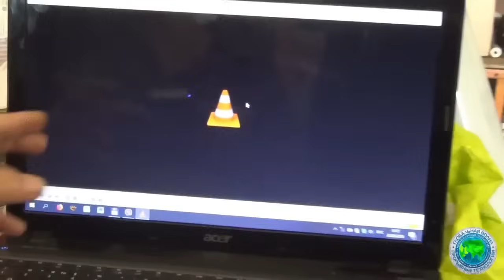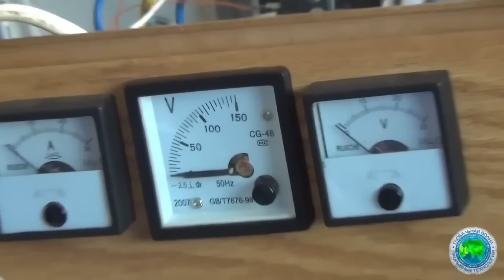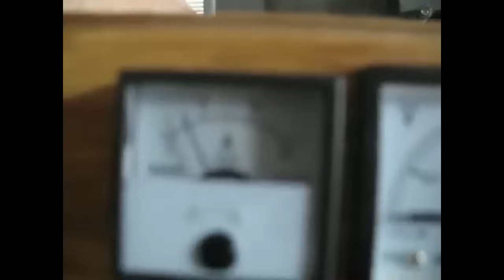Олег Тришин о новом в электричестве и электродвигателях -подготовка съемка передачи-Глобальная волна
00:09 Представление и деятельность

• Видео начинается с представления участников: Ярослав Петрович, инженер-электрик, и его супруга Юлия Владимировна.
• Они планируют провести видеосъемку и обсудить разработку новых электрических машин.

01:06 Работа над новыми машинами

• Олег Михайлович занимается разработкой и исследованием новых электрических машин, включая двигатели и генераторы.
• Он рассказывает о том, как они работают и как их можно использовать для экономии электричества.

05:51 Проблемы с продвижением разработок

• Олег Михайлович говорит о том, что они уже давно занимаются разработкой новых машин, но сталкиваются с трудностями в продвижении своих идей.
• Он объясняет, что они не получают поддержки от государства и вынуждены полагаться на собственные средства и помощь заинтересованных лиц.

09:45 Определение электричества

• Олег Михайлович обсуждает определение электричества и его связь с мелкими частицами и совокупными явлениями.
• Он подчеркивает, что электричество - это совокупность явлений, связанных с взаимодействием различных мелких частиц при определенных условиях.

11:52 Электричество и его история

• Видео начинается с обсуждения истории электричества, начиная с Бенджамина Франклина и его исследований в области молний и громоотводов.
• Затем рассказывается о работах Антонио Вольта, который создал вольтовую банку, и Майкла Фарадея, который построил электрические машины и исследовал различные применения электричества.

12:58 Определение электродвижущей силы

• В видео объясняется, что электродвижущая сила (ЭДС) - это сторонняя сила, которая вызывает движение частиц в проводниках или вне проводников.
• ЭДС измеряется в вольтах и обозначается буквой "В".

15:59 Ампер и его вклад в электротехнику

• В видео рассказывается о французском ученом Ампере, который открыл закон взаимодействия электрических токов и магнитных полей.
• В честь Ампера названа единица измерения силы тока - ампер.

18:32 Потребление и производство электроэнергии

• В видео говорится о том, что человечество потребляет и генерирует электроэнергию, но большая часть теряется по пути.
• Обсуждается необходимость снижения потребления электроэнергии и внедрения новых технологий для уменьшения потерь.

20:49 Патенты и внедрение инноваций

• В видео подчеркивается, что процесс внедрения инноваций может быть долгим и сложным, и что существуют препятствия, такие как патентование и доказательства первенства.
• Автор выражает надежду на более быстрое внедрение инноваций и улучшение ситуации с потреблением электроэнергии.